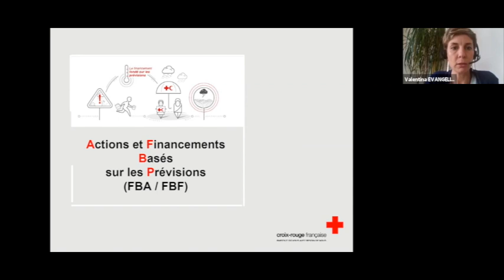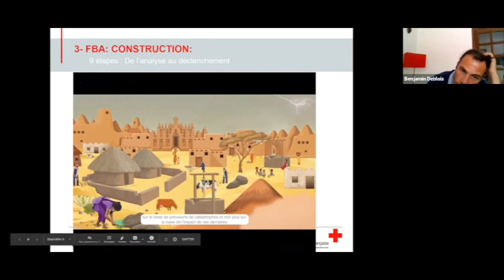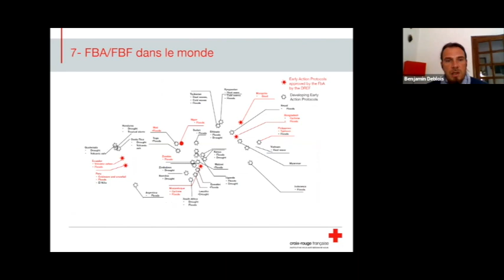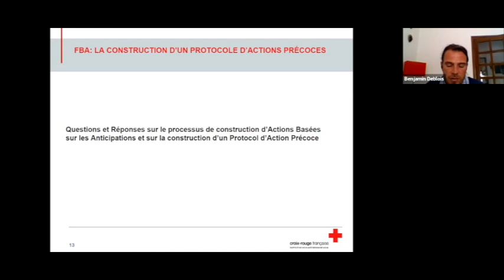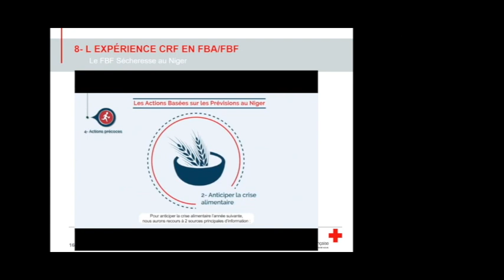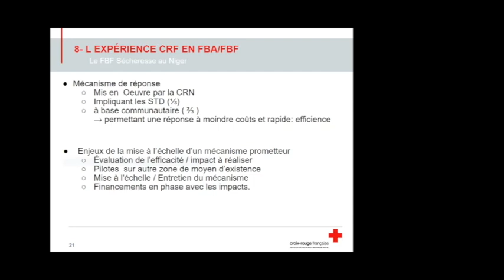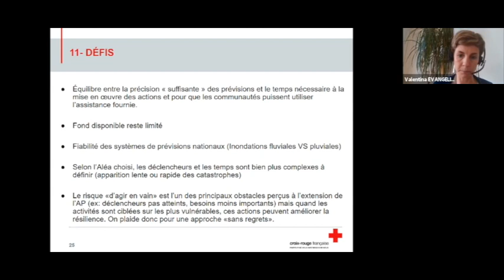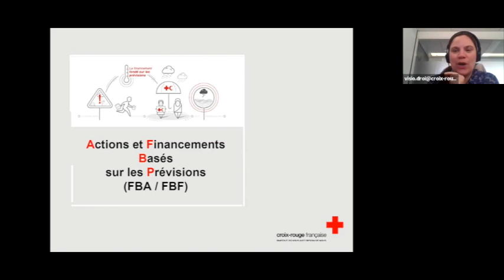Webinaire FbF secheresse